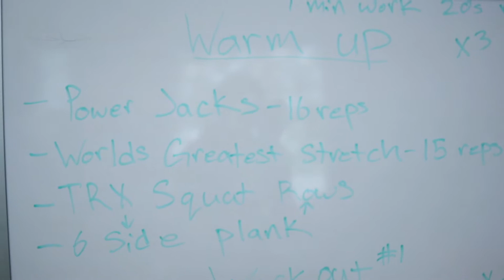Relaxing Weekend in my Life Vlog!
Hey welcome to my Chanel!

So excited for you to hang out with me this weekend!